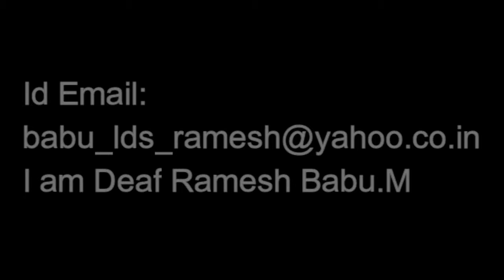Bangalore-ISL & Closed- Captioning LDS Children's Song #15 If with Your hearts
Bangalore-Indian Sign Languagge :Video & Closed- Captioning LDS Children's Song #15 If with Your hearts